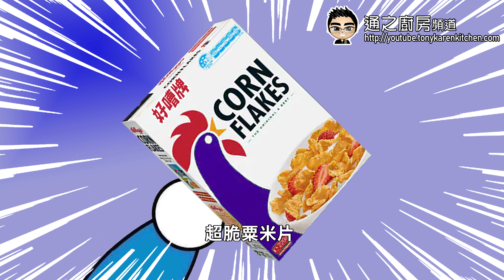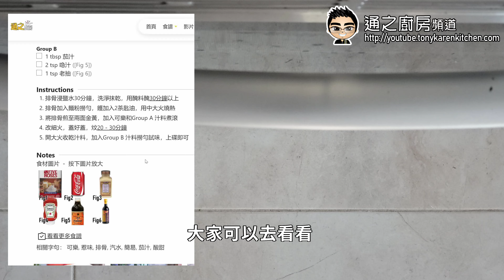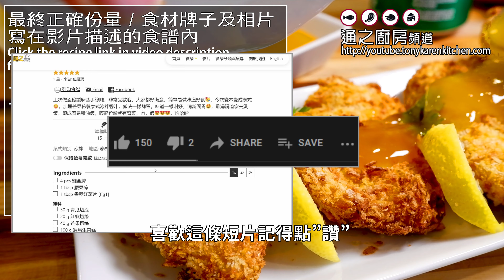🍋爆脆西檸雞 | 分享頂級香脆外層做法／雞胸加一樣材料即變嫩滑軟熟／特製西檸汁比只用檸檬好味百倍 | Crispy Chicken in Lemon Sauce [💬 Eng sub]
雞胸🐔本來好難做得好，用氣炸鍋，卻可以做到好嫩滑🥳，雞扒外層混合麵包糠和粟米片，絕對是超級鬆脆，咬下時卜卜聲非常誇張😱，配上用清新檸檬汁和吉士粉造出的吉士醬😌，絕對令大家吃不停口😋😋😋
詳細文字食譜 [Detail Recipe here]:

影片段落
00:00 片頭簡介
00:18 處理雞胸
01:03 醃製雞胸
01:43 準備汁醬材料
02:01 準備粟米片
02:33 準備上粉三寶
03:18 雞胸上粉
04:13 氣炸雞胸第一面
04:53 氣炸雞胸第二面
05:08 煮西檸汁
05:58 煮好享用
06:48 重點重溫